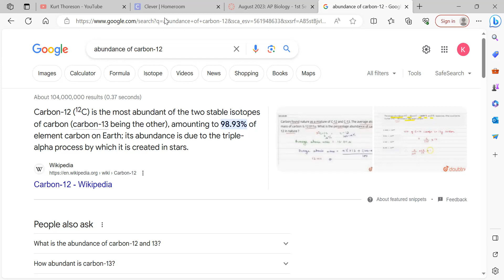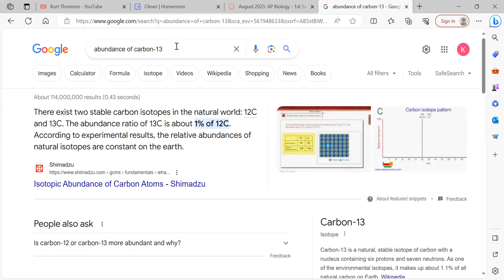Honors Chemistry Unit 2 - Lesson 3 (Pt 2): Atomic Number, Mass Number, Isotopes, IDing Elements